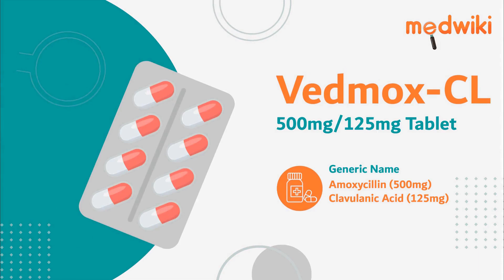Vedmox-CL 500mg/125mg Tablet - Uses, Benefits and Side Effects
Vedmox-CL 500mg/125mg Tablet